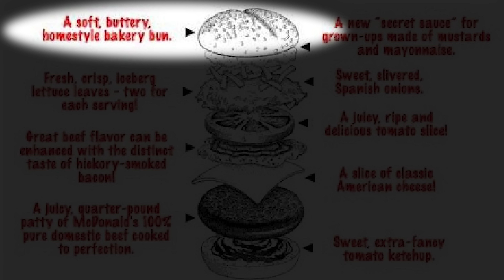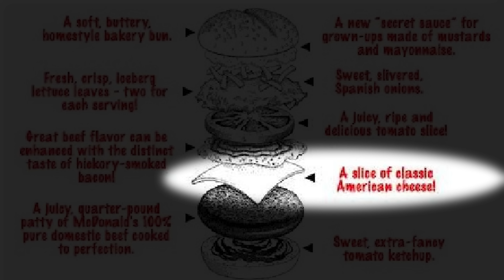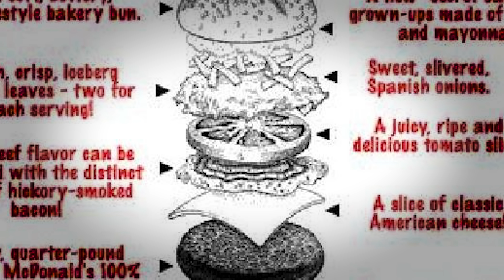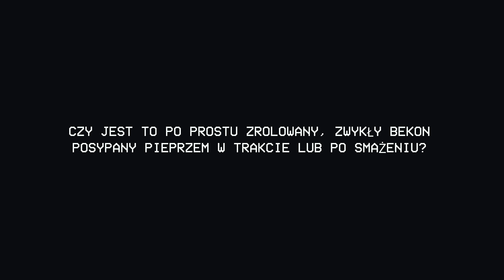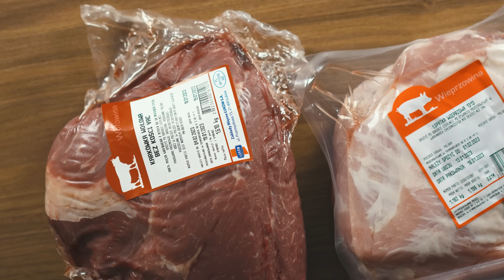McDonalds WYCOFAŁO TEGO BURGERA - Arch Deluxe - Foxx Gotuje i pyta dlaczego?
🔪Zdobądź mój autorski nóż książka z 101 przepisami na koktajle 🍳 Sklep z jakościowymi akcesoriami do gotowania

Czym jest Arch Deluxe i dlaczego okazało się największą klapą finansową w historii McDonalds? I czy jest smaczna? Sprawdźmy!

Przepis na Potato Buns:

Do miski:

380 g  mąki pszennej
43 g skrobii ziemniaczanej
25 g cukru
8 g soli
6  g drożdży w proszku
57 g miękkiego masła
227 g wody

Wszystko ugniatamy lub wyrabiamy w mikserze na gładko, 5-6 minut. Formujemy kulę i przykrywamy na 60 min w ciepłe miejsce.

Po tym czasie dzielimy i formujemy kulki po 100-120g, zależnie od wielkości
która was interesuje - w tym przypadku użyłem 100g.

Przykrywamy drugą blachą lub delikatnie folią spożywczą na kolejne 60 min.

Nagrzewamy piekarnik do 175 stopni.

Bułki spryskujemy wodą, posypujemy sezamem i czymś bardzo ostrym nacinamy.

Pieczemy przez około 15 min, ważne by niec zbyt długo aby były bardzo miękkie i nie kruszyły się.

Po wypieku opcjonalnie możecie posmarować je rozpuszczonym masłem.

GROWN-UP Sauce:

- 6 łyżeczek majonezu
- 1 łyżeczka musztardy ziarnistej
- 2 łyżeczki musztardy Dijon

Spis

0:00 - 0:28 - Wstęp
0:29 - 1:19 - Krótka Historia Arch Deluxe
1:20 - 2:47 - Składniki Arch Deluxe
2:48 - 3:48 - Przepis na bułki Potato Buns
3:49 - 4:19 - Grown-Up Sauce
4:20 - 4:30 - Warzywa
4:31 - 5:56 - Peppered Bacon
5:57 - 6:09 - American Cheese
6:10 - 6:39 - Przygotowanie mięsa
6:40 - 7:38 - Ketchup
7:39 - 8:12 - Składanie Burgera Arch Deluxe
8:13 - 9:32 - Próbowanie